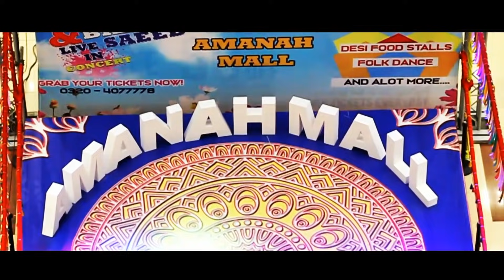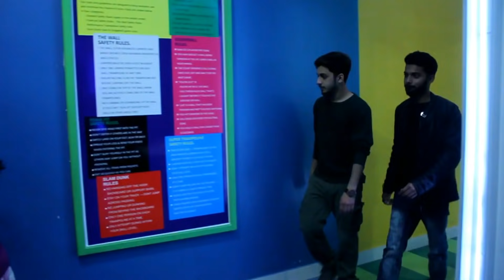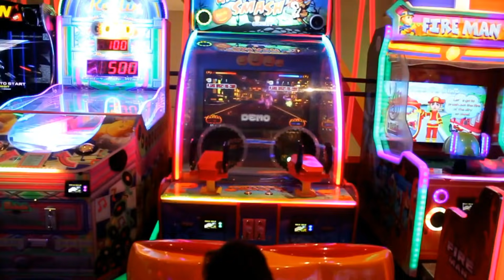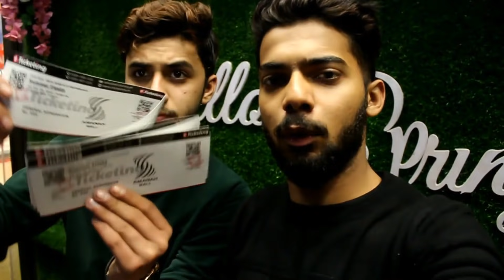Spring Festival at Amanah Mall | Bilal Saeed & Aima Baig live concert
Get your passes for the concert right now:
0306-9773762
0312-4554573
Yasir

Amanah Mall is one of my favourite place to spend time, i mostly go there for Bounce and everytime i go there the environment is so good. We had a wonderful time while vlogging in Amanah Mall. Guys you should visit this Mall too if you haven't already. Hope you guys enjoy this Vlog.